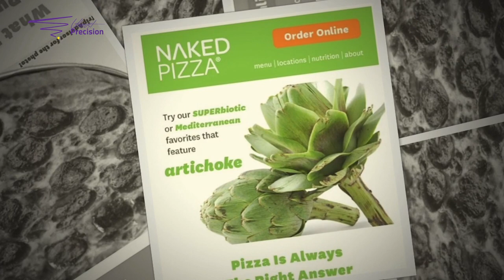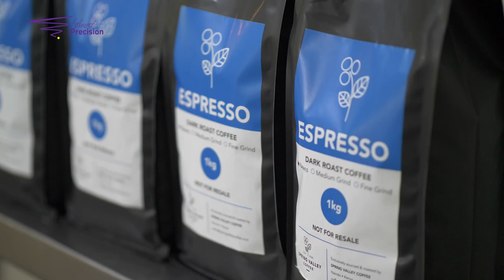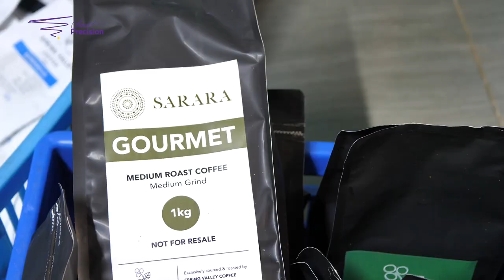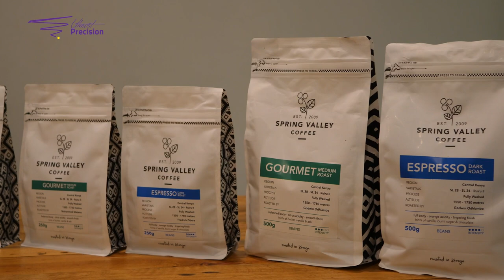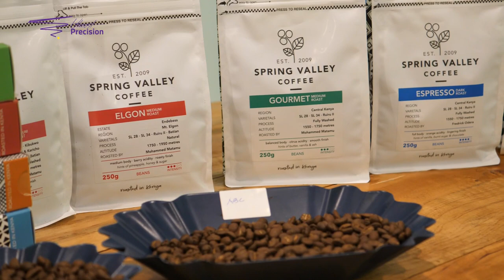Our Journey building a world class coffee roastery in Kenya.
Imagine enjoying  a product or service from a store you frequent. It is darn so good that you decide, you know what, I will buy this business! That is what Ritesh Doshi did. He bought Spring Valley Coffee and now only roasts the best specialty coffee beans from the region. Kenya is renowned the world over for amazing coffee, but we export the best and consume highly processed beans in the name of instant coffee. He is here to change the narrative on consuming what we grow, and taking it to the world. I tried their mint flavoured  latte, and it was a winner. You should try too. Watch this video as you sip a cuppa from their coffee shops.